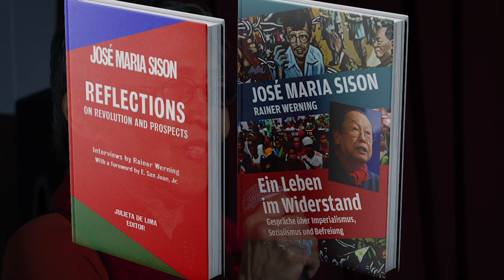Message to the Manila Launch of Reflections on Revolution and Prospect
Message to the book launch of Reflections on Revolution and Prospects by Jose Maria Sison and Dr. Rainer Werning in Manila on February 6, 2020.